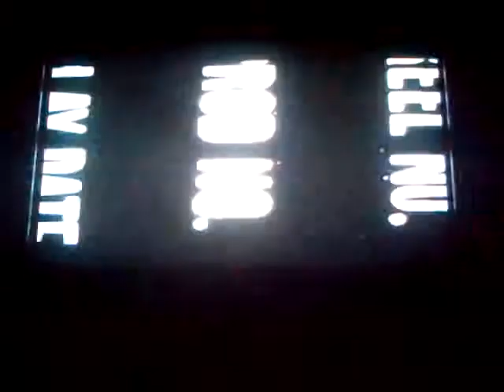Let's play Call of Duty World at War part 30-Oh no, chernov :0